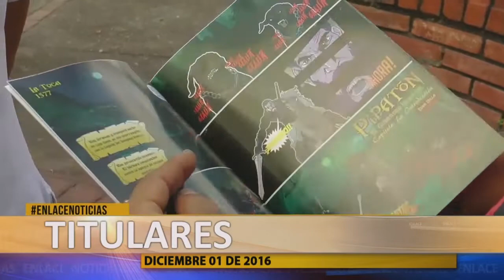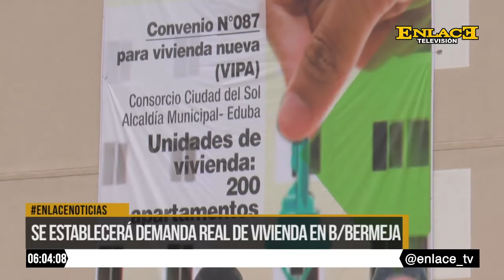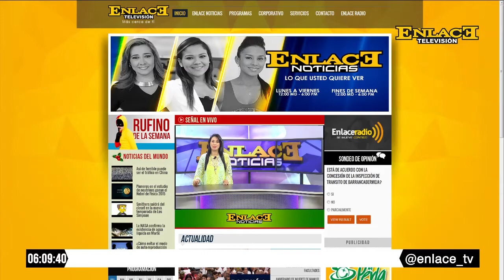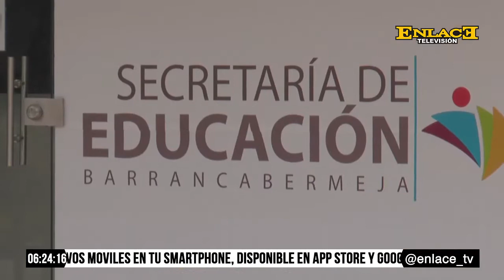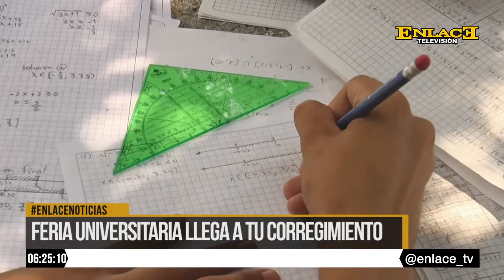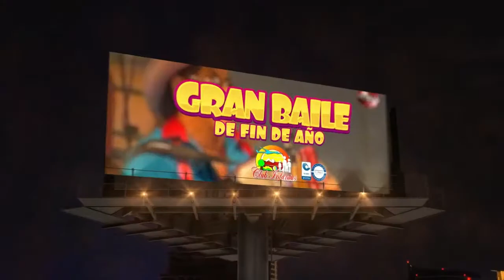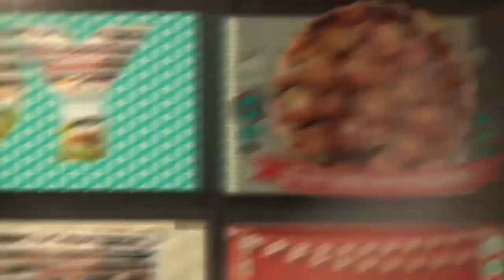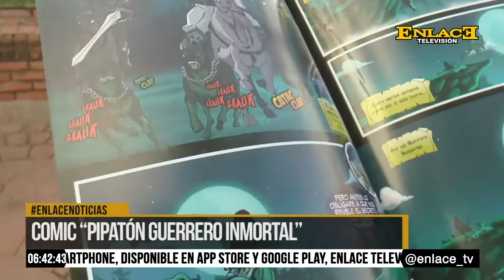ENLACE NOTICIAS 01 DE DICIEMBRE DE 2016 EMISIÓN 6:00 P.M